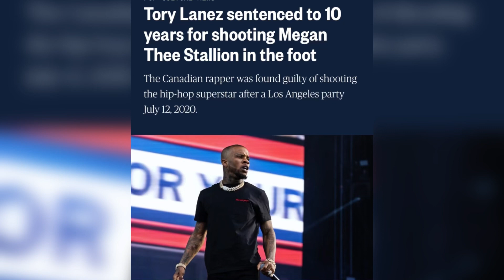Tory Lanez Over-Sentenced To 10 Years 😳torylanez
In this video we will take a slightly different look at the sentence.